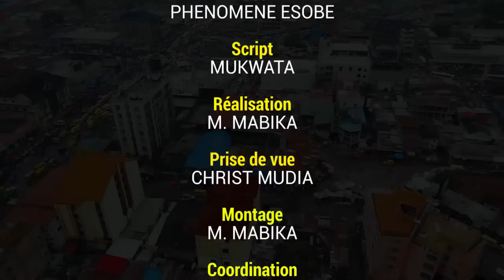GAG CONGOLAIS 2023: BA COOPERANT AVEC ESOBE/ MUKWATA/ MICHO/ LIYANZI/ BABU/ BOTUMA